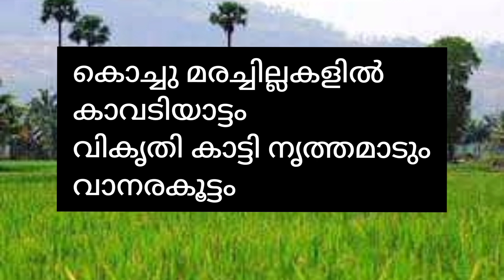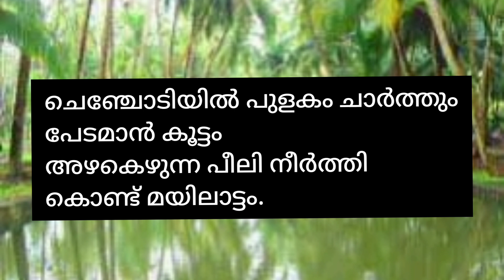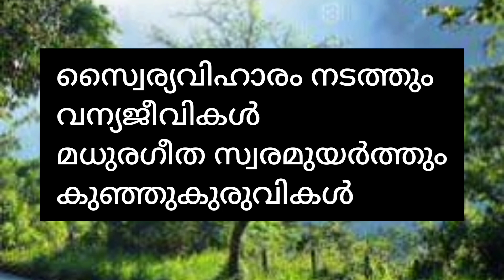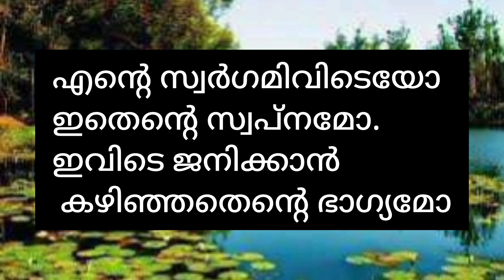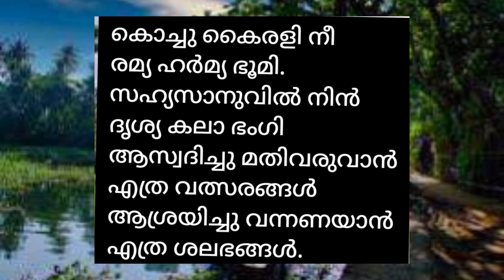കേരളപ്പിറവി പാട്ട്/kerala piravi song 2021 with lyrics/kerala piravi kavitha.